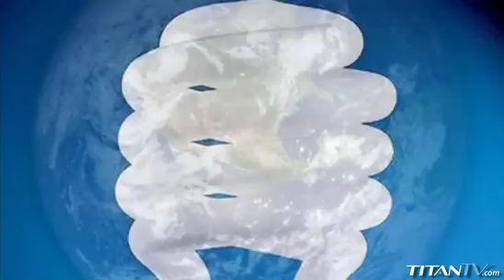Daily Greens 77 - Carbon Crimes & Misdemeanors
Put your hands up! Polluters do hard time and Alaskan polar bears walk on thin ice. Plus, will world leaders change their tune after sounding like a broken record? Get out of jail free...watch Daily Greens!

For more cool eco-videos, check out TitanGreens.com!